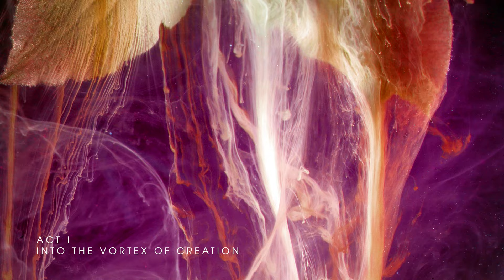Life Unfolding - Rescore by Karina Rivero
This is LIFE UNFOLDING, my entry at the 1st MUSIC COSMOS COMPOSER COMPETITION organized by Bee My Ears and Music Cosmos in collaboration with Spitfire Audio, Lurssen Mastering, The Amazonic, Skunkworks Audio and OSSYFFER.

The original music video LIFE UNFOLDING was created by the composer Bruno Justi and visual artist OSSYFFER - Serge Ossipov.